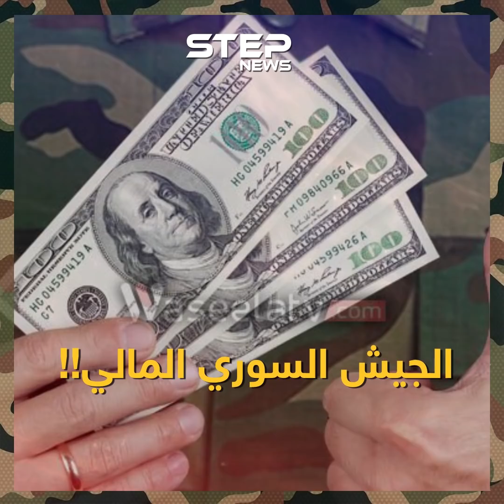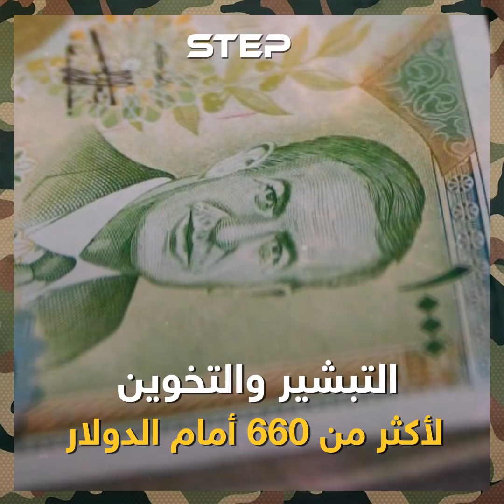ولادة الجيش السوري المالي الجديد قريباً.. من هم جنرالات هذا الجيش وأي حرب سيخوض وضد من!؟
هل سمعت قبلاً بالجيش السوري المالي!؟
رئيس غرفة تجارة طرطوس مضر اليونس كشف الستار عنه وأن مهمته انقاذ الليرة السورية.
تابع الفيديوغراف للتفاصيل